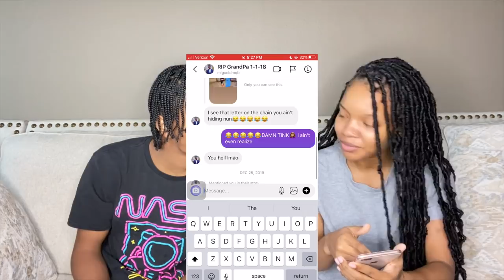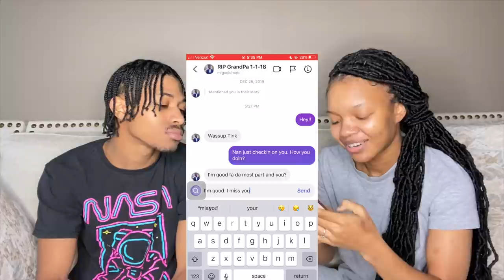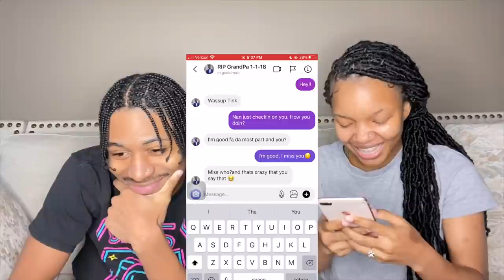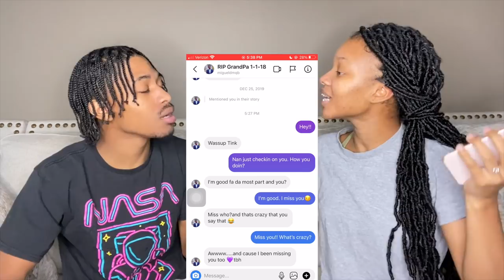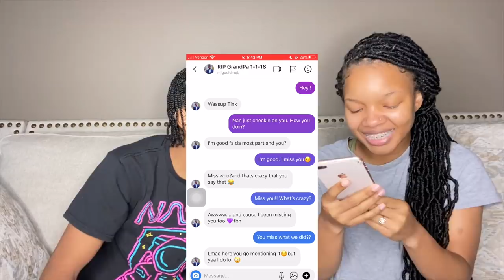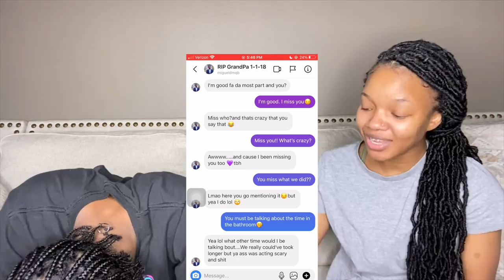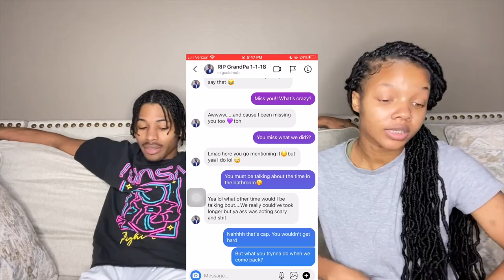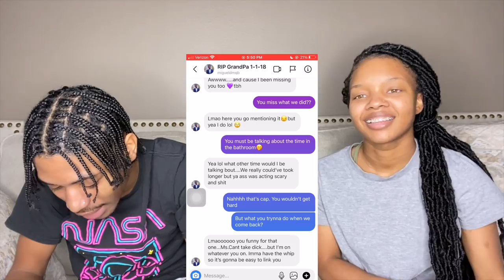MY GIRLFRIEND AND BESTFRIEND DID THE NASTY...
If you haven't see the previous video... go check that out to see why how i found out that my girlfriend and bestfriend did the nasty...